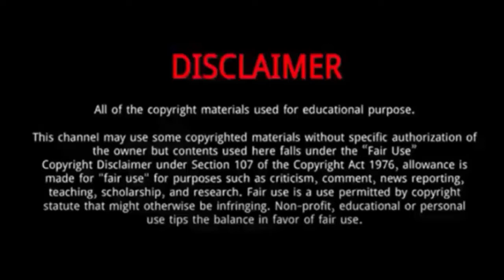Kim Hyang Gi || 10 Things You Didn't Know About Kim Hyang Gi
Kim Hyang-gi is a South Korean actress.
She was Born on August 9, 2000 in Suji-gu, Yongin-si, South Korea.
Kim began her career as a child actress,debuting in a Paris Baguette Commercial alongside her future co-star Jung Woo Sung and first appeared in the animal film Heart Is... in 2006 alongside Yoo Seung-ho.
Thereafter she starred in melodrama film Cherry Tomato, which depicts the poverty-stricken life of an old man and his granddaughter.
She is the most talented, beautiful and young charming star who is trying to get fame and name at national and international level.
One of Kim's earlier notable roles were in the drama film Wedding Dress where she played Song Yoon-ah's daughter.
In 2021, Kim is set to star in Hansan and has been cast in the drama Fly High Butterfly.